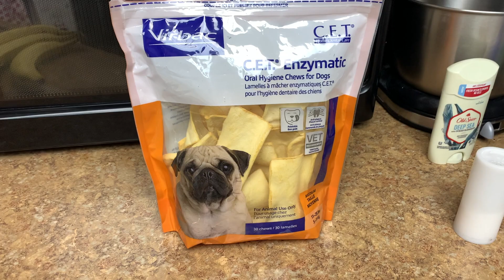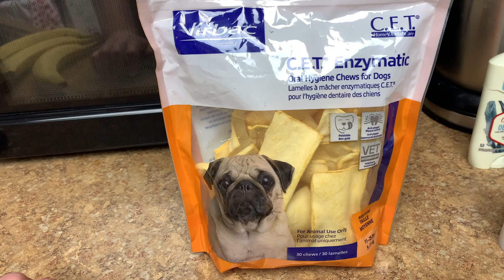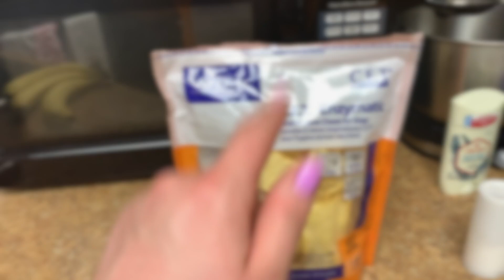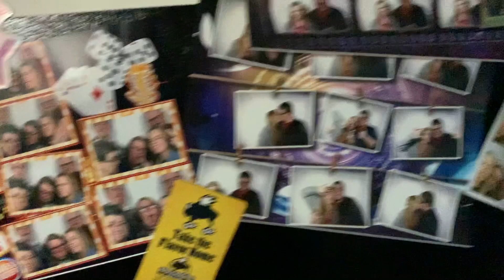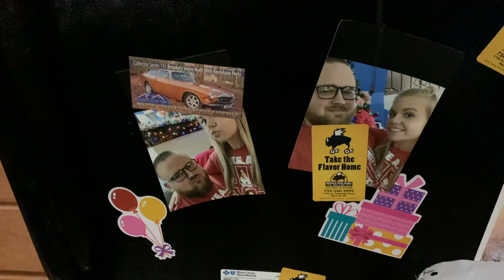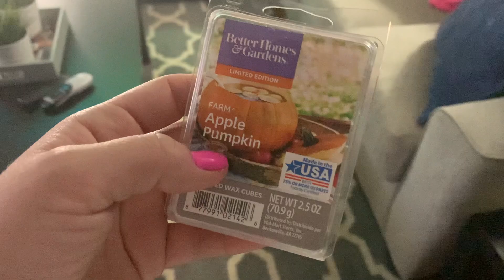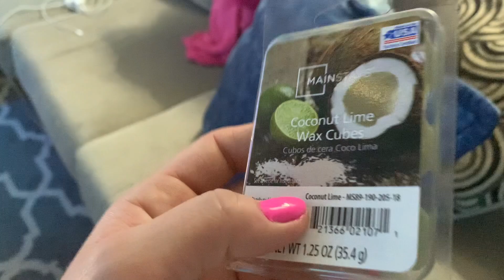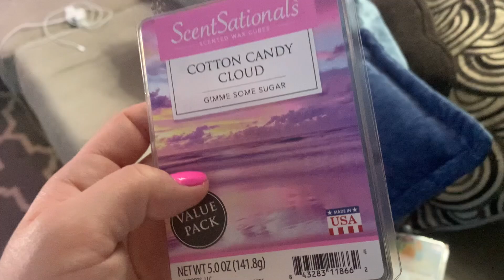CLEAN WITH ME!